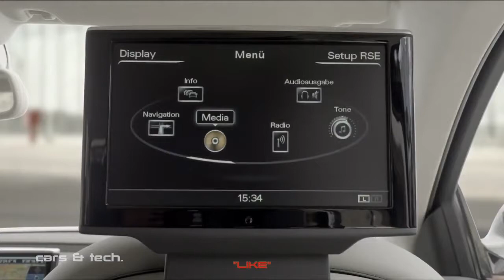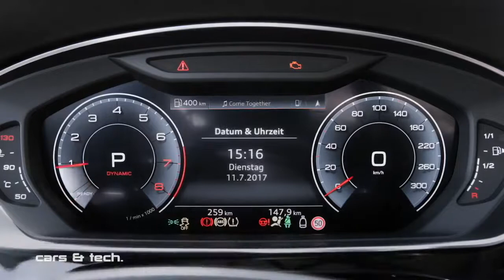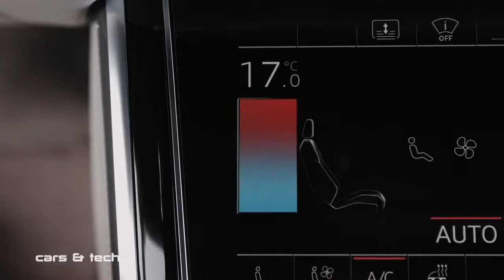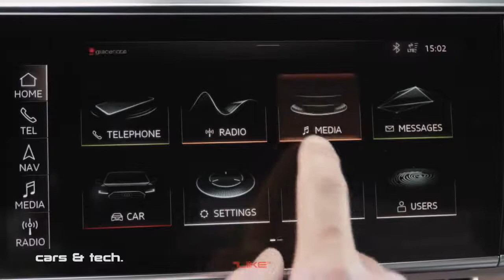2018 Audi A8 Vs 2017 Audi A8 - Luxury Sedan at its best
New cars / New luxury SUV / 2018 / Beautiful luxury SUV interior / Amazing new car / Top Luxury SUV / Top Luxury Car / 2018 / Best SUV in the world

Credits:
Song : Shy Girl
Artist : Kedam